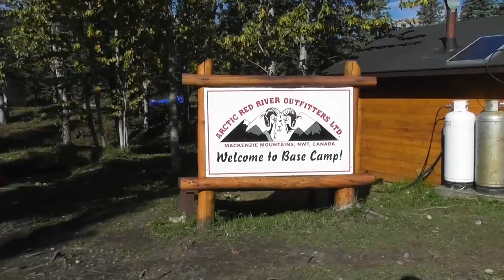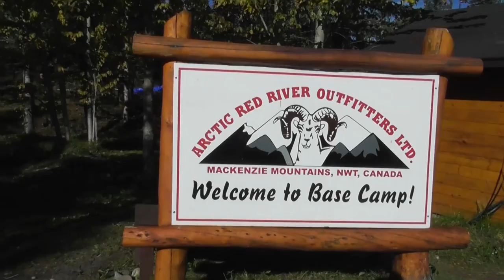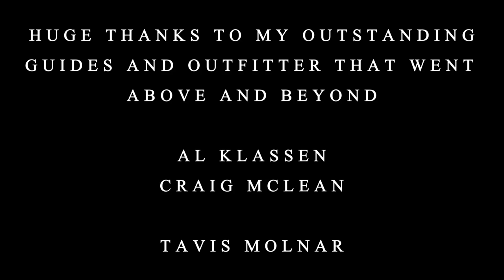Dall's Sheep - Arctic Red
Just a story about a guy on an incredible adventure